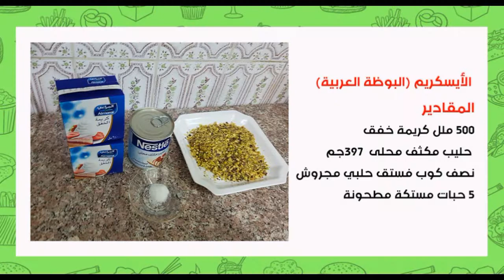أسهل طريقة لعمل الأيس كريم ICE CREAM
الأيسكريم (البوظة العربية)
المقادير
500 ملل كريمة خفق
  حليب مكثف محلى397جم
نصف كوب فستق حلبي مجروش
5 حبات مستكة مطحونة أو فانيلا
ICE CREAM
Ingredients
    500ml whipping cream
397g sweetened condensed milk
Half a cup of crushed pistachios
  5mastic  or teaspoon of vanilla
ملاحظات هامة/
يجب تبريد الكريمة والحليب المكثف جيدا قبل العمل
يمكن استبدال المستكة بالفانيلا
ممكن استخدام المكونين الأساسيين في عمل أيسكريم بعدة نكهات
طريقة عمل طريقة عمل الايس كريم فى المنزل بالصور
وصفات ايس كريم وفيديو ونصائح
طريقة عمل الأيس كريم بأنواعه المختلفة - تريندات
طريقة عمل الآيس كريم بالمنزل - موضوع
طريقة عمل الآيس كريم - اليوم السابع